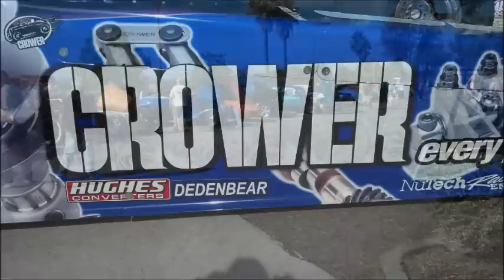Crower Car Show 2012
Worldfamous Derekspencer